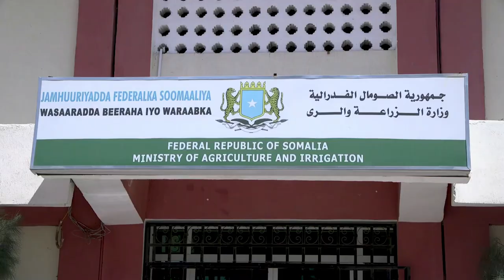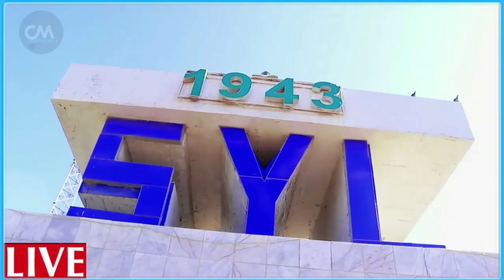DEG DEG Kacdoon Shacab Hawiye oo kacay iskana bixinaya Farmajo Dagaal sokeeye afgambi waa inoo Dagal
DEG DEG Kacdoon Shacab Hawiye oo kacay iskana bixinaya Farmajo Dagaal sokeeye afgambi waa inoo Dagaal dhoohane ina farmaajo ex madaxweyne xog culus